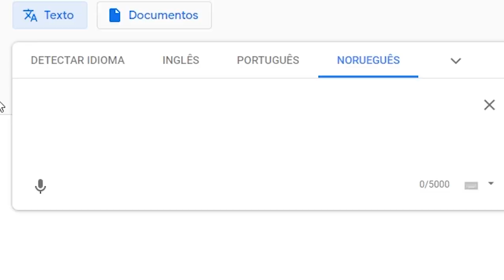NÃO SE METE COM CRIANÇA NÃO - Cupido - Smite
💎Discord do Canal - Para jogadores de Mine, LoL, ou qualquer outro jogo que tenha nesse mundo, vamo que vamo :0

💎LEIAM A DESCRIÇÃO MENINX POR FAVOIR...💎

Hola meninx e meninx, hoje voltei com mais um vídeo, agora em homenagem a nossa Inês Brasil, jogando com uma das crianças do Smite, Cupido, o demônio de cabelos enrolados, também dando início a uma meio série de vídeo jogando com que para mim são os deuses mais desgraçados do Smite, chamada de Câncers do Smite, espero que gostem do vídeo, esse foi mais um daqueles vídeos que demora pra pra editar. Obrigado por estarem fazendo meu sonho, possível.